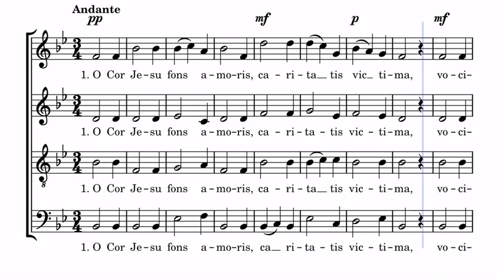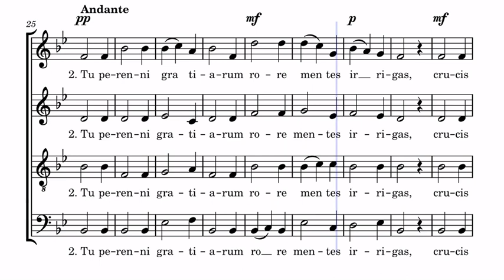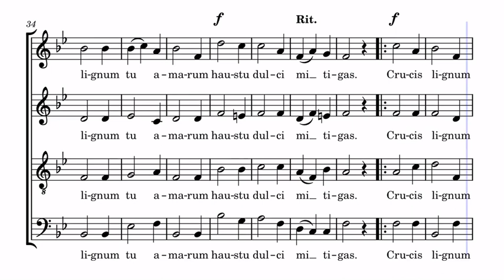O Cor Jesu - Anónimo - Bajo